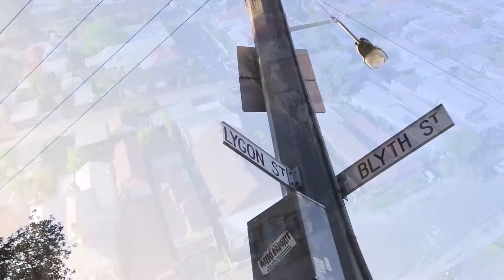235 Victoria Street Brunswick - Brad Teal Real Estate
Exciting options abound for the astute buyer with this unique property set on a generous 550m2 (approx.) corner allotment, moments to sensational Sydney Road. Listed by Brad Teal Pascoe Vale.